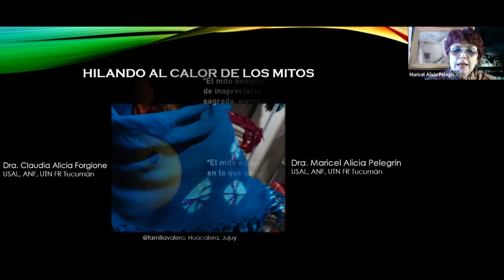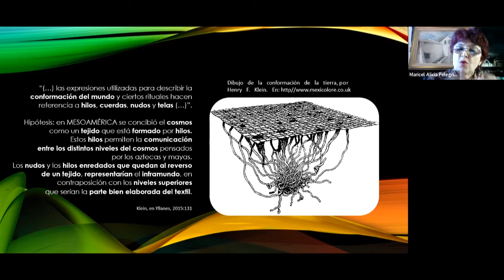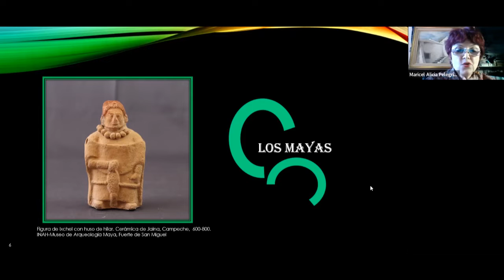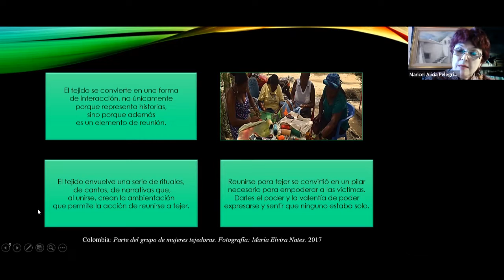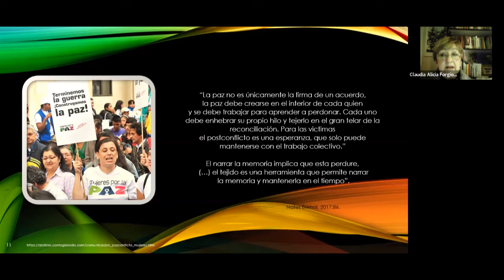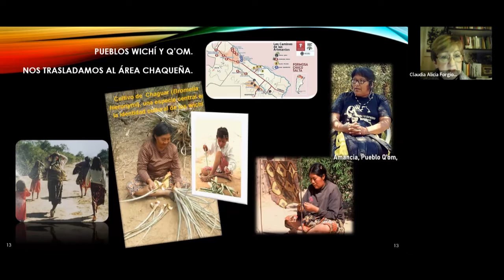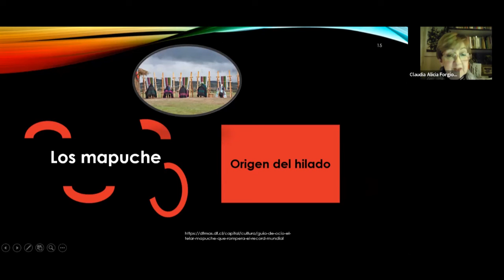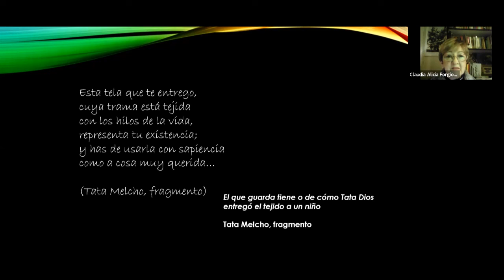Charla con Claudia Forgione y Maricel Pelegrín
En el marco del XVIII Salón de Arte Textil te invitamos a una charla virtual a cargo de las antropólogas e investigadoras Claudia Forgione y Maricel Pelegrín.

Se trata de una narración de los mitos clásicos y de pueblos indígenas vinculados al tejido y, a partir de los mismos, ir “hilvanando” y “ovillando” el sentido que desde lejanos tiempos ha ido teniendo el arte textil en la diversidad de contextos culturales en los que se fue reproduciendo. Sin dejar de articular el tejido con otras artes, como la poesía y el cine, para citar solo dos ejemplos posibles.

👉 Estreno: Sábado 17 de septiembre 17hs
Luego quedará disponible para mirarla en diferido